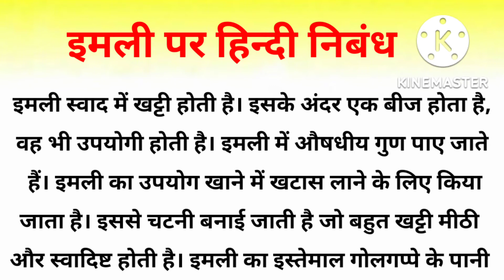इमली पर हिन्दी निबंध | Imli Par Nibhand | Essay on Tamarind in English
Hello Everyone

Essay on tamarind in hindi,
Essay on tamarind, Imli par nibhand

Category - Education